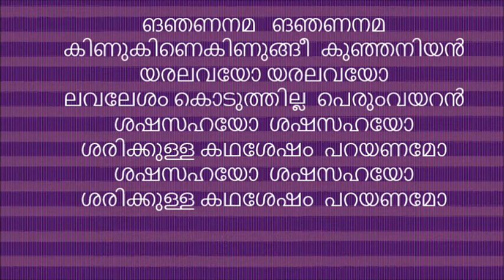Ka Cha Ta Tha Pa (ക ച ട ത പ) Malayalam Song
Lyrics : Sri Kunjunni Master